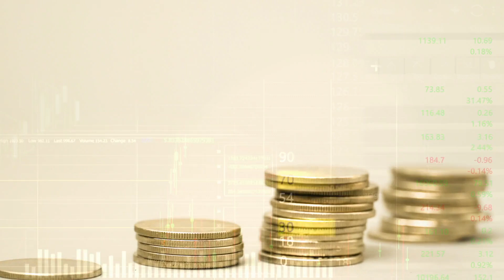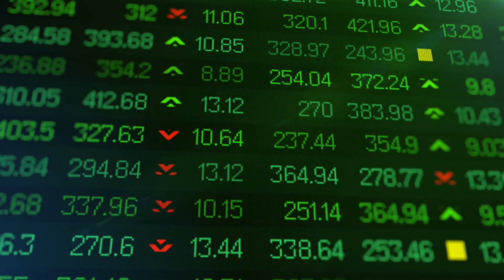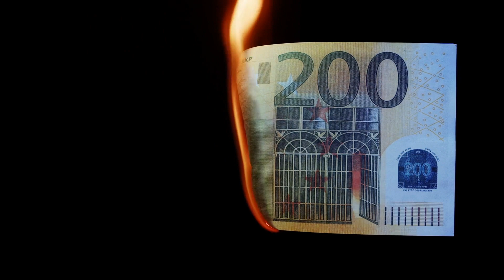5 types of ISA explained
Each tax year you get an ISA allowance, which sets out the maximum you can save within the tax-free wrapper. You can choose whether you want to invest the whole lot into one type of ISA, or whether you want to split the allowance between different types. However, even if you

choose to split it, you can't invest more than a total of £20,000 across the different types each year.

There is a plethora of different options available, but ISAs fall into 5 main types, which I will talk through in this video.

Thanks for checking out my YouTube channel - I’m Justin King and my aim is to help people to live successful lives. That often involves understanding your money.

If you enjoy this video, please press the like button to help more people like you find my channel.

If you're planning your retirement and want to make the best use of your wealth to provide for your family throughout retirement and beyond, or work out how best to pay for a loved one’s care, I may be able to help you.

As a Chartered Financial Planner at boutique retirement planning practice, MFP Wealth Management, I help successful people retire with complete financial confidence.

To explore whether I could help you, get in touch

This video is for information and entertainment only. Nothing on this channel constitutes financial advice. Please do not make any decisions based on the contents of my videos; seek professional independent financial advice first!